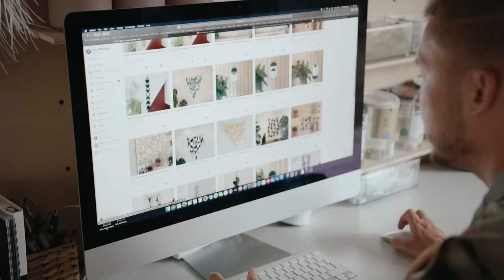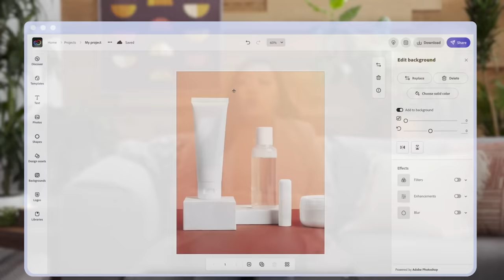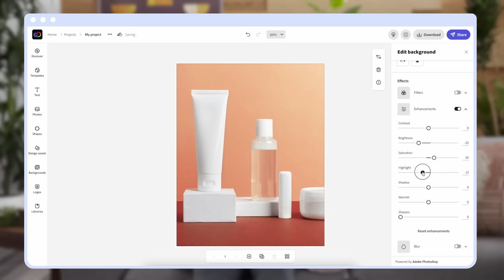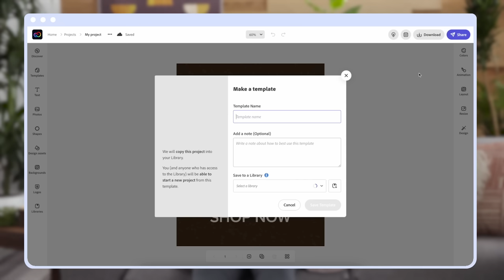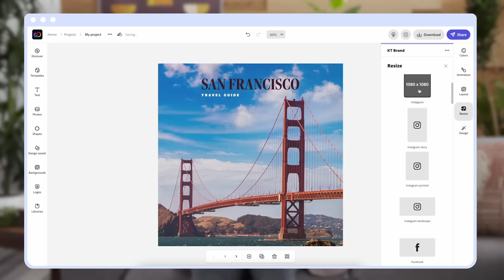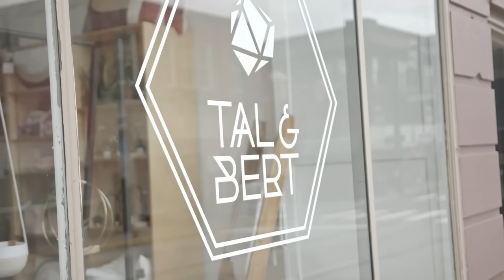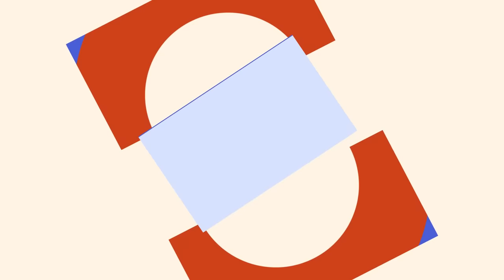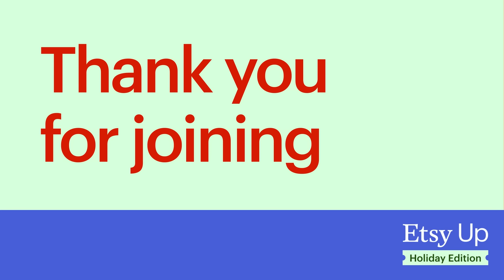Etsy Up: Holiday Edition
Tune in at etsyup.com. The holidays are your time to shine. We’re here to help you make it happen. Tune in to Etsy’s first-ever virtual holiday kickoff: Etsy Up. Stream can’t-miss video sessions with Etsy experts and sellers and get tips and insights to help you get discovered and grow this holiday season.

How To Incorporate Google SEO Best Practices Into Your Shop And Listing Pages

*Registration required. Terms apply.

Agenda:
0:00 Welcome to Etsy Up!
6:44 Panel: Etsy Marketplace Insights & Trends
22:39 Level Up your Shop Branding and Marketing with Adobe Express
32:22 Marketing strategies that stand out on social media
44:28 Panel: Managing a business during uncertain times
1:04:29 Quick tips: What to do when a listing in underperforming
1:11:46 Understanding search engine optimization (SEO)